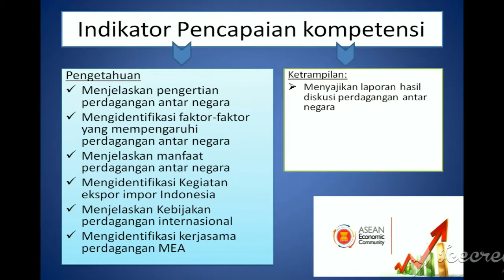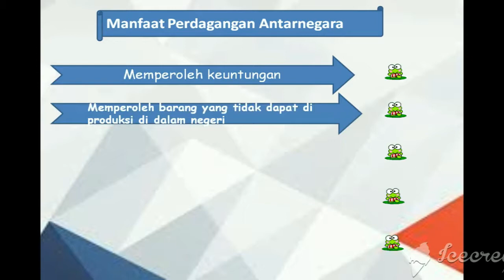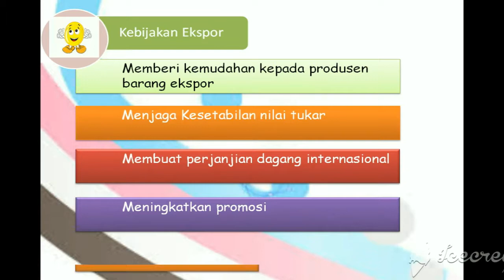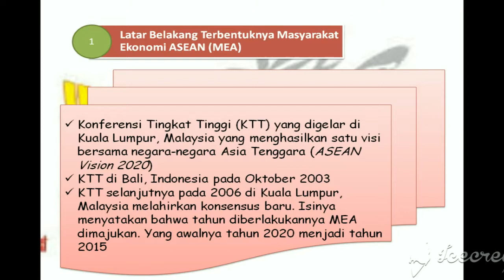Video Pembelajaran IPS Perdagangan antar Negara ASEAN